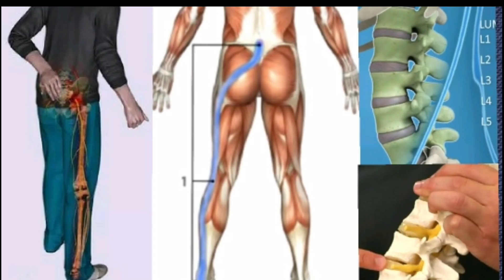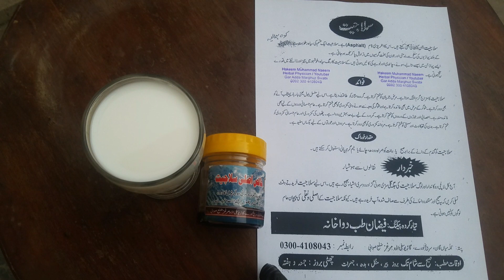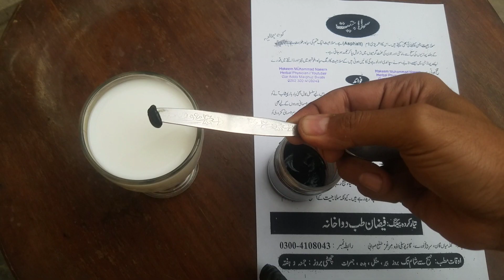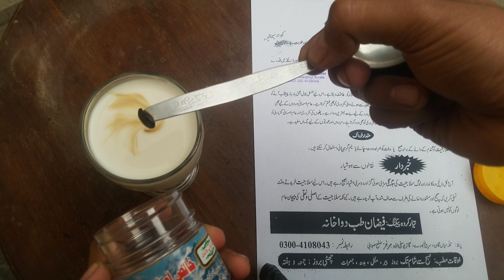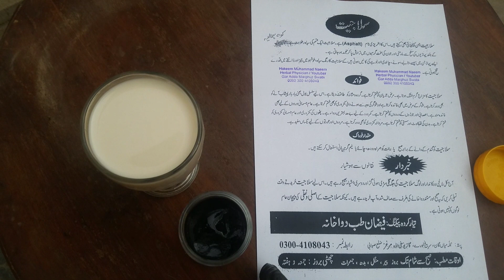سلاجیت اور کمر درد || Salajeet (Shalijit ) and Back Pain || How to use Shilajit for Back pain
اس وڈیو میں سلاجیت کو کمر درد کے لیے استعمال کرنے کے بارے میں تفصیل سے بتایا گیا ہے
کہ کس طرح سلاجیت کمردرد اور نچھلے کمر درد
Back pain and lower back pain
 کے لیے مفید ہے
اس چینل پر سلاجیت کے بارے میں پہلے سے موجود میرے وڈیوز کے لنک یہ ہیں
1۔ سلاجیت کے بارے میں تفصیلی معلومات